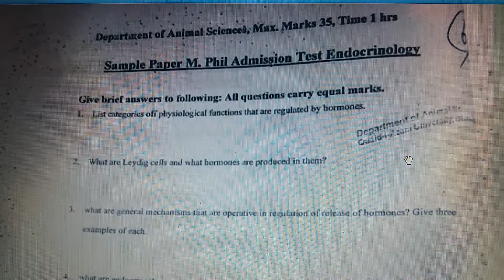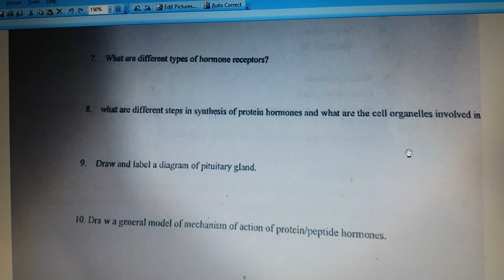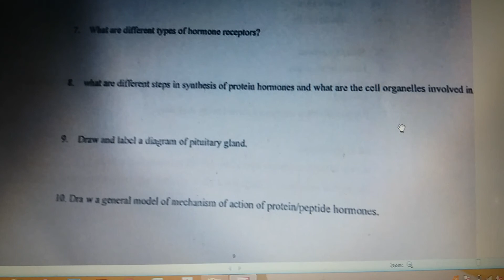M. Phil Animal Sciences (Endocrinology) QAU Lab TEST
Life and Learning Channel

The videos explains the Animal Sciences (Endocrinology) M. Phil Entry test Preparation in QAU, Islamabad!
The M. Phil ( + Ph. D)  test in Animal Sciences department is lab based. The animal sciences department of QAU consist of following labs:

1. Medical Entomology
2. Parasitology
3. Endocrinology
4. Fisheries and aquaculture
5. Human genetics
6. Animal physiology

GUIDE: BETTER TO MEET THE SUPERVISOR OF YOUR INTEREST BEFORE THE TEST AND ASK HIM/ HER about the test as well.
Visit biological department photocopier to get the sample of entry test.
Good luck!